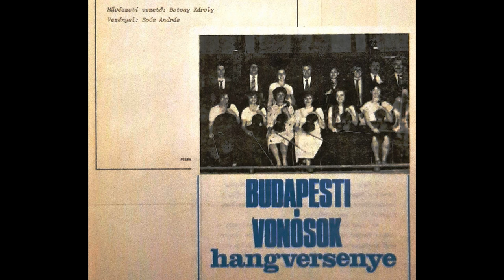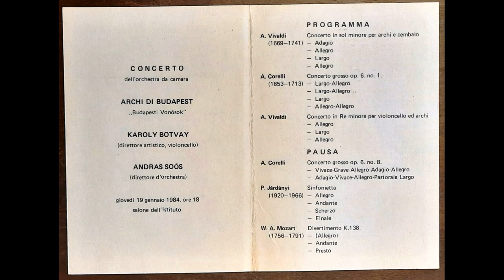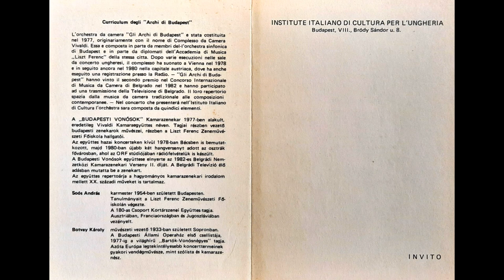Vivaldi: Vlc. Conc. in d – excerpts (BOTVAY Károly, Budapest Strings, cond. by SOÓS A.) 1984 (live)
Vivaldi, A.: Concerto in Re minore per Violoncello ed archi – excerpts

Budapesti Vonósok/Budapest Strings, vez./cond. by SOÓS András
BUDAPEST, Olasz Intézet / Istituto italiano di cultura per l'Ungheria
(live recording)
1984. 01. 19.